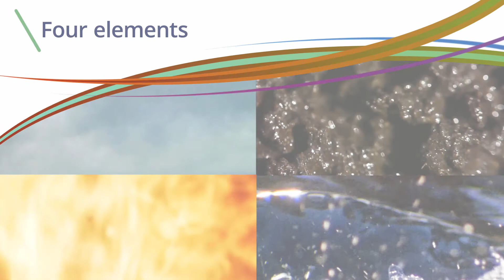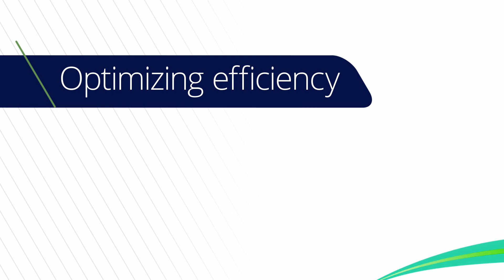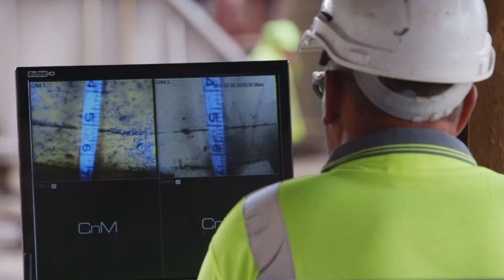Introducing Polysulphate®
A new tool for organic farming.

Polyhalite is a new organic fertilizer with readily available sulphur plus potassium, magnesium and calcium. It has a number of key benefits, ensuring increased crop yields and crop quality for farmers. Polyhalite, marketed as Polysulphate, is manufactured and sold only by ICL Fertilizers. This unique fertilizer is also suitable for chloride-sensitive crops.